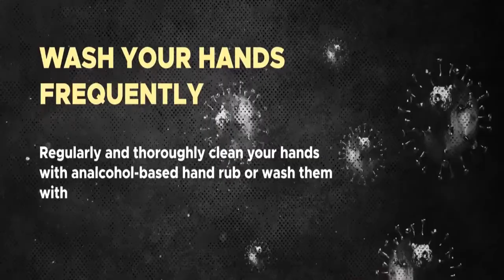Covid-19 Pandemic Alert Interview with Bilal Gilani